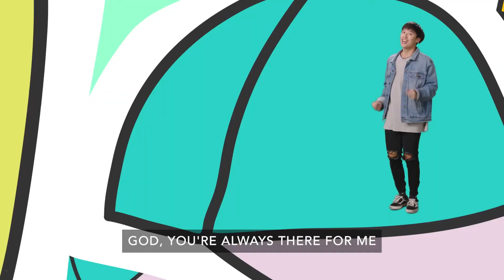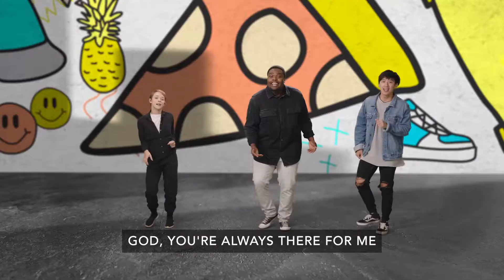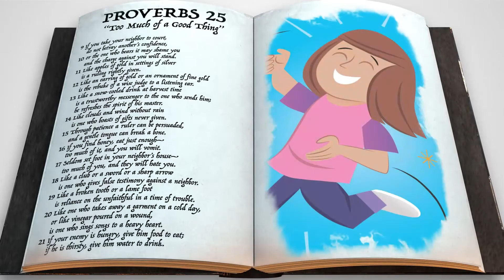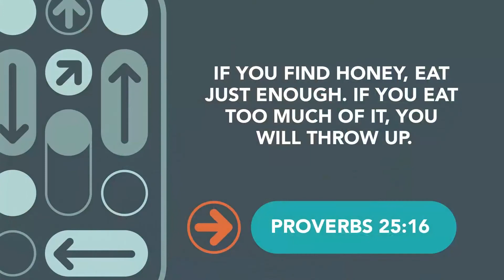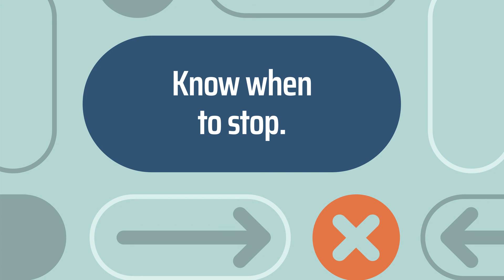Amazing Kids TV (Kids Experience) 1.30.22